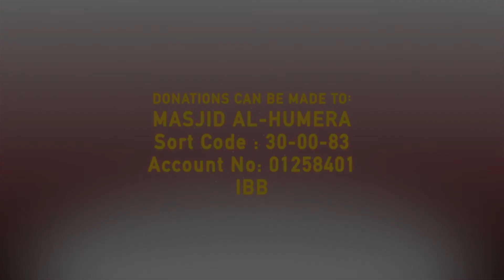Surah al-Baqara 44-74 | Ustaz Hamza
Sort Code:30-00-83
Account No:01258401
IBB